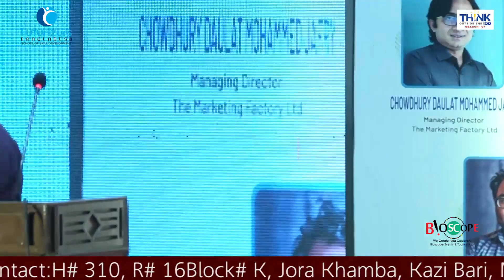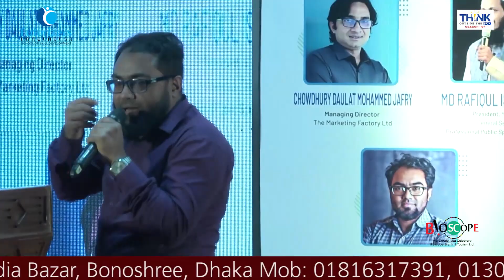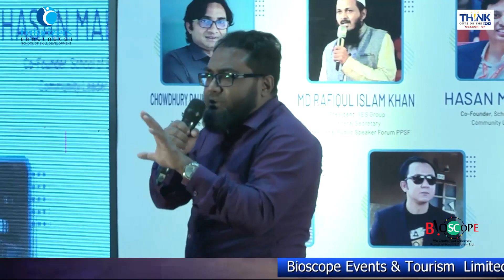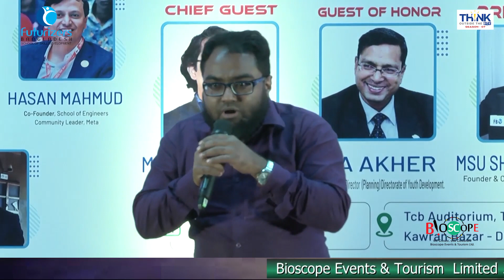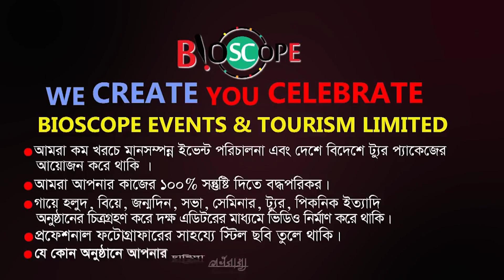Network is your Net Worth | Proloy Hasan Motivation | Think OutsideTheBox Season07 | Bioscope Events